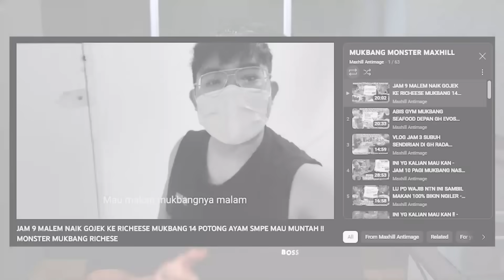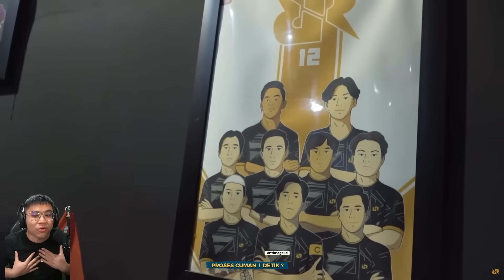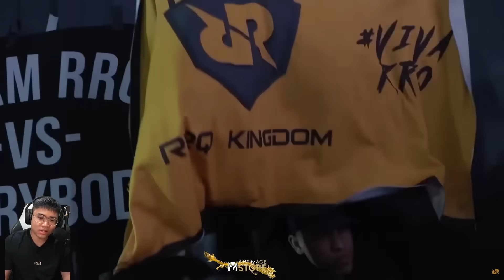REACT MIC CHECK RRQ ‼️ PENTINGNYA BONDING ANAK2 RRQ & MOMEN SKYLAR MENGGUNCANG DUNIA MLBB PICK BRUNO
► TOP UP DIAMOND TERMURAH BANDING TOKO LAIN & PROSES TERCEPAT CMN 1 DETIK DI 💎

►Endorse bussiness
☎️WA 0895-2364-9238